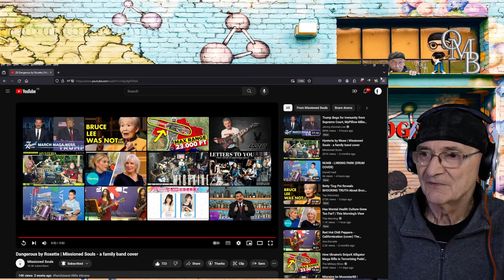Missioned Souls - Dangerous by Roxette | Missioned Souls - a family band cover (First Time Reaction)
Missioned Souls - Dangerous by Roxette | Missioned Souls - a family band cover
Old Mr B (Reacts) Thank you albertIntrepido

Isaiah "Ice" - 10 yrs. old (youngest) on drums
Stacey  11 yrs. old - vocals/rhythm guitar
Neisha 13 yrs. old - lead guitar
Naces 15 yrs. old (eldest)- on keyboard
Mommy Sheena - lead vox
Daddy Secan - on bass